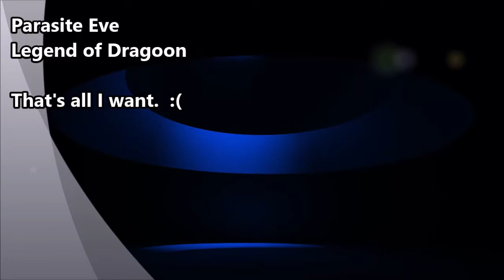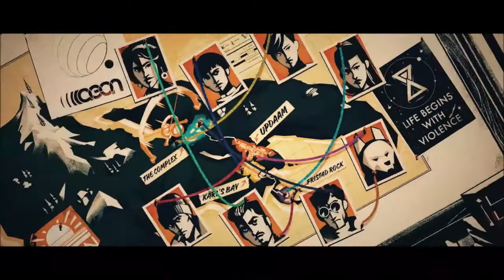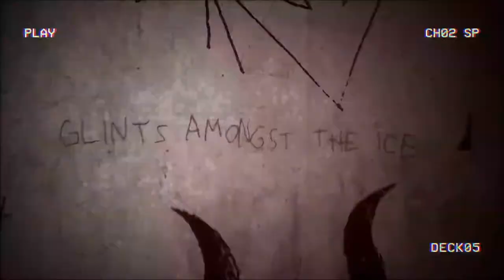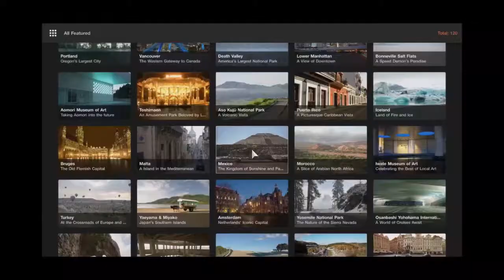Bootleg Reaction to a Playstation Showcase (clipped)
Chill speedrun vibes of the showcase 2021. If you want the full uncut showcase please watch it on the Sony channel. My opinions are honest through and through.

Yo familia, much love. I don't do reactions often, but it's a cool change of pace. I'll be continuing Vagrant Story either by tomorrow morning or Saturday. Peace & love, dueces - ITOwl.